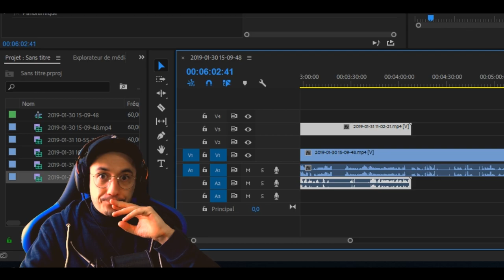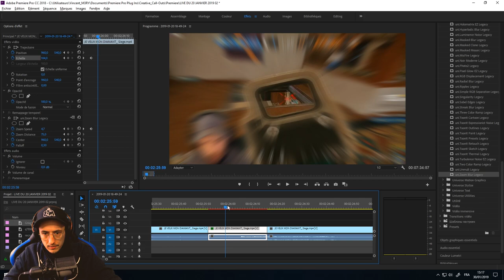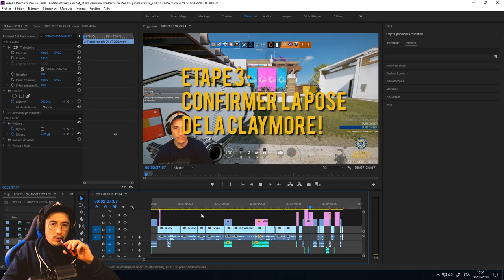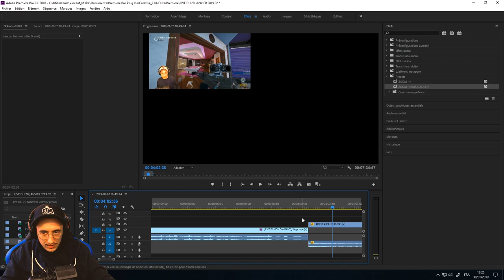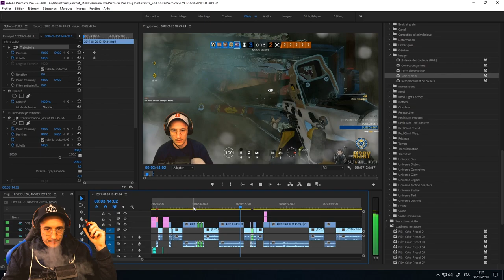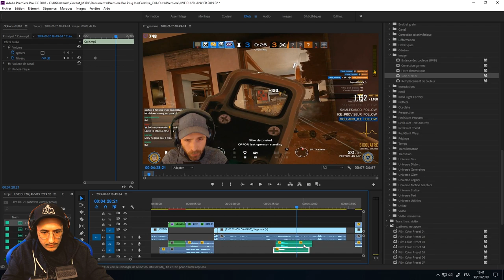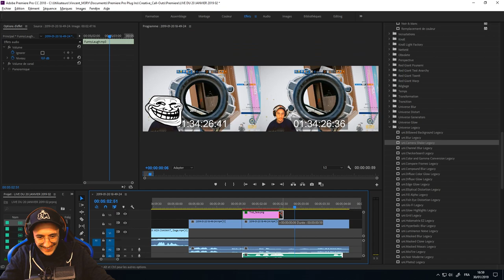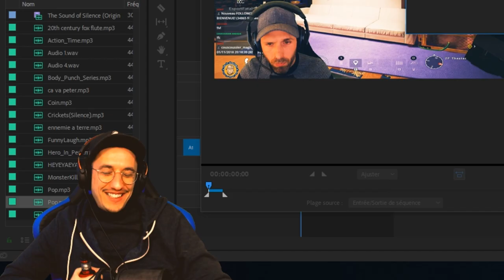MAKING OF - COMMENT FAIRE UNE VIDEO YOUTUBE ? 🎓 R6S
Voici le premier making of de la salty academy ! vous aimez ?